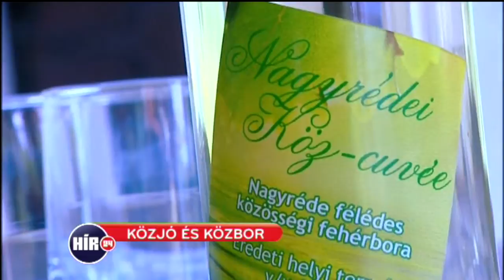Köz cuvé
M. Kiss Csaba riportja, 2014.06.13.